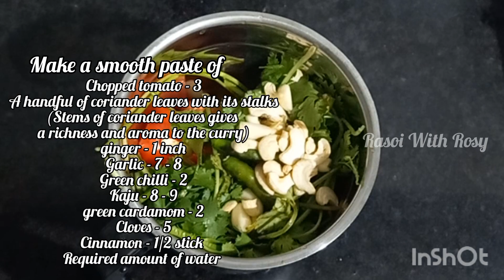ना कोई झंझट ना ही कोई ज्यादा मसाला पर स्वाद ऐसा कि जो भी खाएंगे पहले पुछेंगे की - Recipe Please 😋 🌹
Hi friends
 welcome back to
Rasoi With Rosy 🙏🌹.

A perfect dish for LUNCH curry.

INGREDIENTS.
bottom mushroom - 400 gm

Coat the mushroom with
chicken masala - 1 tbsp or kitchen King masala or garam masala
for frying the marinated mushroom

For a smooth paste.
chopped tomato - 3
a handful of coriander leaves with its stalk(stem)
(it gives a richness and aroma to the gravy)
garlic - 7-8
green chilli - 2
kaju - 8-9
green cardamom - 2
cloves - 5
cinnamon - 1/2 stick
required amount of water

haldi powder - 1/2 tbsp
kasmiri chilli powder - 1 tbsp
Then add the grinded paste
salt as per taste and health
fresh malai - 3 tbsp
Then add the cooked mushroom
kasuri methi - 1 tbsp
Maggie masala -ae-magic-1 sachet
coriander leaves

Jai jagannath 🙏🌹